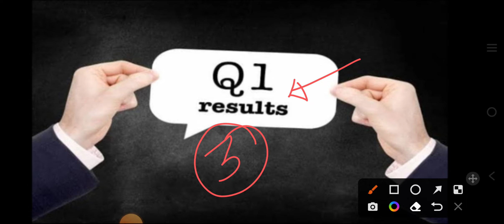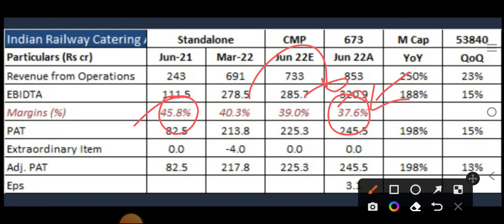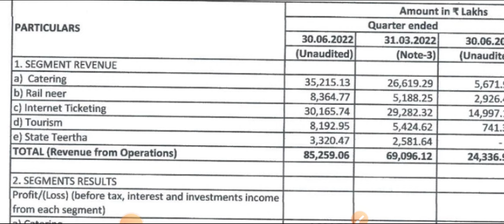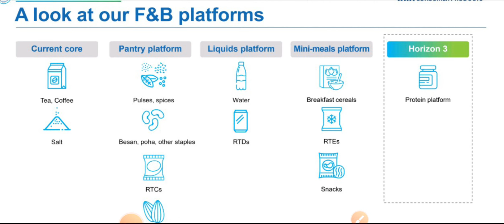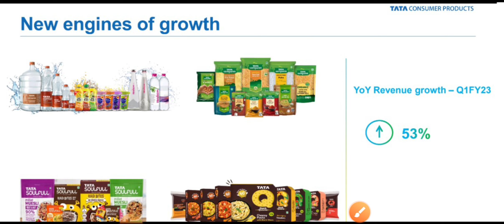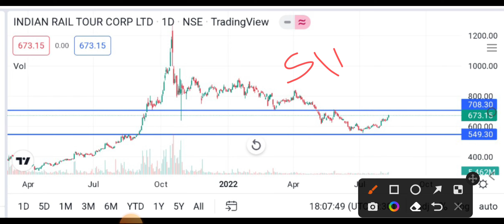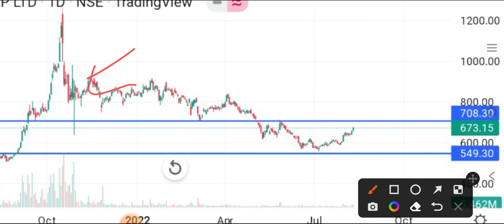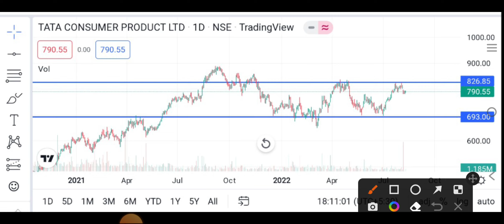🔥3 Leader Stocks Q1FY23 results 🔥Latest Q1 Results 🔥Stock market latest news🔥stocks in news today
irctc q1 results analysis
irctc Q1FY23 results analysis
irctc share latest news
tata consumer q1 results
tata consumer Q1FY23 results
tata consumer share latest news
ace q1 results
action construction equipments news
ace Q1FY23 results today
ace share latest news